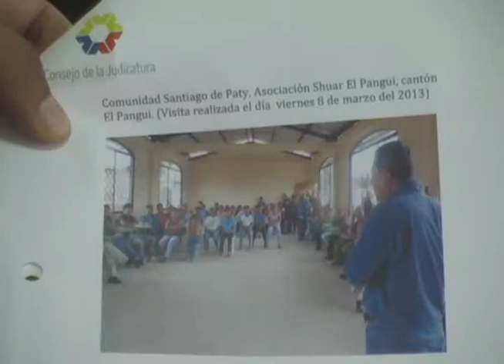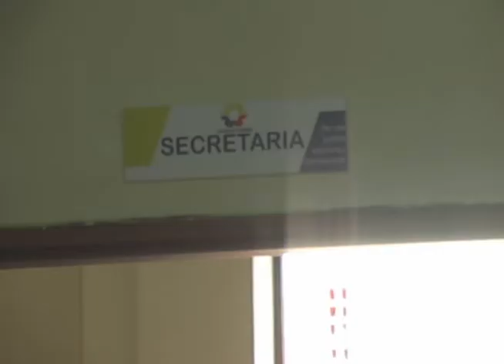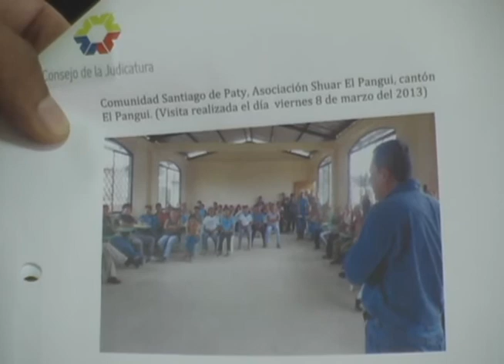Vinicio Sarmiento Director Provincial Consejo de la Judicatura responde a declaraciones vertidas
El Director Provincial del Consejo de la Judicatura de Zamora Chinchipe, Vinicio Sarmiento Bustamante, se refirió a la petición que realizó en días anteriores el residente de la Federación Shuar (Jorge Chumapi ) quien pedía  que la Federación Shuar pertenezca al Consejo de la Judicatura de Zamora Chinchipe.
A decir de Sarmiento  en la Director Provincial del Consejo de la Judicatura de Zamora Chinchipe actualmente se encuentran tres Personas de la Nacionalidad Shuar laborando en la institución y una de la federación Saraguro , el objetivo es poder entender en las ventanillas de servicio en os idiomas ancestrales indico  Vinicio Sarmiento Bustamante